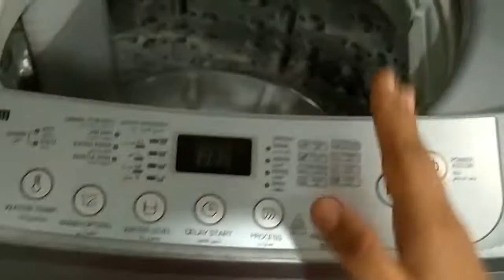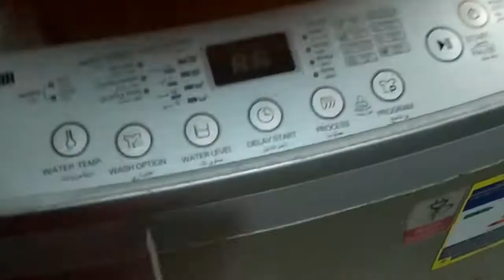حل مشكله مروحة الغسالة الفوق اتوماتيك لا تلف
مروحة الغسالة لا تدور
مروحة الغسالة الفوق اتوماتيك
أسباب تلف مروحة الغسالات الفوق اتوماتيك بجميع أنواعها
حل مشكلة مروحة الغسالة لا تلف الغسيل
مروحه غسالتك باظت الحل السحرى فى تغير القلب هتصلح القديمه ب20جنينه اى مروحه ال جى سامسونج ينفرسال